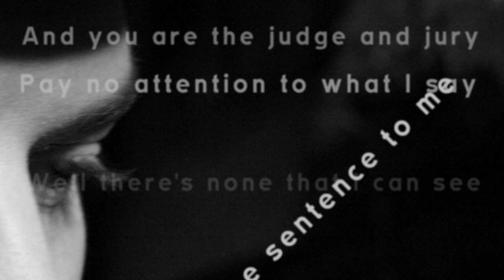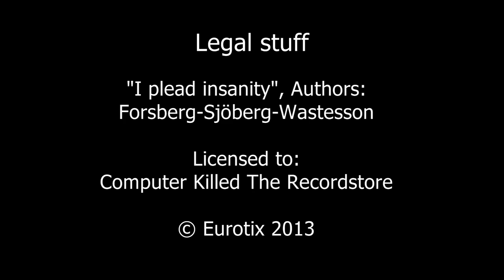Eurotix - I Plead Insanity (Official Photo Video)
Official photo video for Eurotix debut single "I Plead Insanity", directed by Stefan Gemzell.

Amazon UK

Amazon US

Big thanks to photographers: Stefan Gemzell, Chris O'Neil Ben Tucker, Urban Exploration Project M4YH3M and Cyrnic.

Song written by: Larry Forsberg, Lennart Wastesson and Sven-Inge Sjöberg. Produced by: Eurotix.